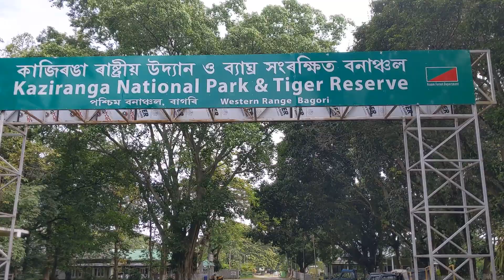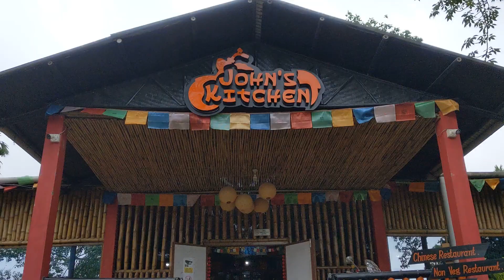Kaziranga National Park | Kaziranga Safari Vlog | Rhino Wildlife Safari In Assam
Kaziranga National Park in Assam is a beautiful park for jeep safaris. The hero of the jungle is the one horned rhino but it's also home to Tigers if you're lucky enough you can spot one. Lots of other animals, birds, flora and fauna and it's a fantastic safari expeience.

However, purchasing through these links will NOT affect your check out process in any way and you won't be charged extra in anyway, but it will support this channel and allow me to keep making valuable videos for you. Thank you for your trust and support!

About Me -

I'm Roxanne, a food and travel writer and content creator based in Mumbai India. My blog and youtube channel is dedicated to all my culinary and travel adventures. Vlogs and blogposts from trips that I've taken or recipes from my kitchen :)